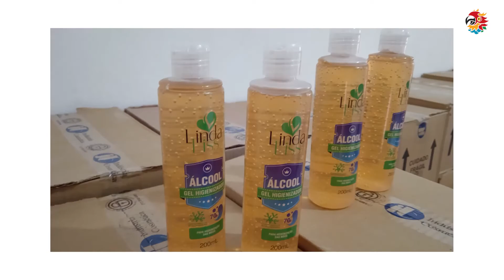Vila da Infância de Penápolis recebe doação de 4 mil litros de álcool-gel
O Ibrachina fez uma doação mais de 20 mil unidades de garrafas de álcool-gel - aproximadamente 4 mil litros - para a Vila da Infância, instituição em Penápolis/SP. Os produtos contribuirão com a prevenção ao coronavírus entre as crianças, jovens, idosos e famílias atendidos pela entidade.